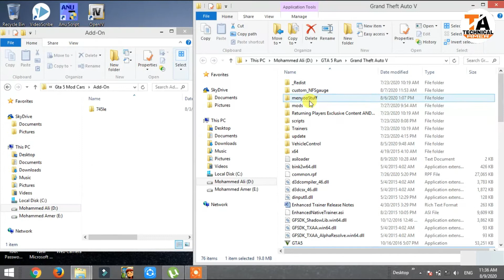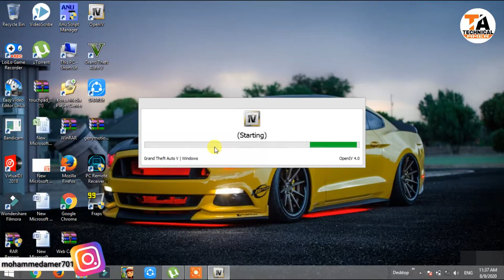GTA 5 : HOW TO INSTALL BMW 745LE CAR MOD🔥🔥🔥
Special Thanks To The Mod Developer 😍 : RAZ3R_BLAD3

1) Ice cream Screen Recorder
2) Fraps Game Screen Recorder